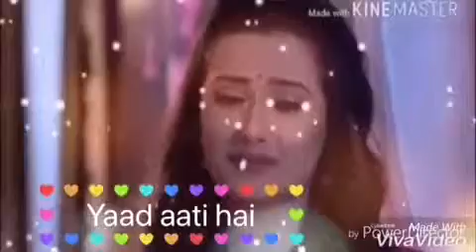Wo ladki boht yaad